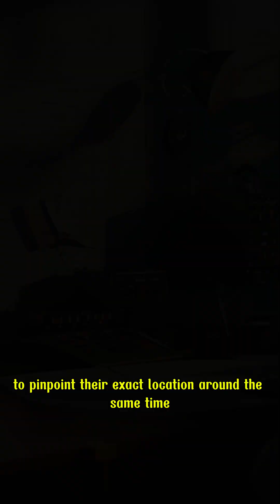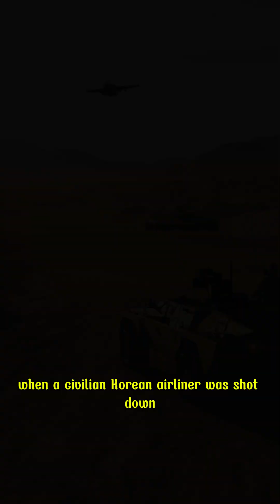Global Positioning System – How was it developed | How did GPS originate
🌍 What is the Global Positioning System (GPS) and How Was It Created?
Have you ever wondered how your smartphone knows exactly where you are? Or how Google Maps guides you to your destination? It’s all thanks to the Global Positioning System (GPS)—a revolutionary technology that changed the world forever.

But how did GPS begin? Who created it? And what technologies power this system that orbits above our heads 24/7? In this video, we’ll explore the fascinating origin of GPS—from its early military roots during the Cold War to becoming an everyday tool for billions worldwide. You’ll discover how satellites, atomic clocks, and precise timing help GPS calculate your exact location anywhere on Earth.

Learn how GPS evolved from a secret U.S. military project into a global navigation system used in smartphones, cars, aircraft, shipping, farming, and even space travel!

📡 Don’t miss this journey through science, history, and innovation.